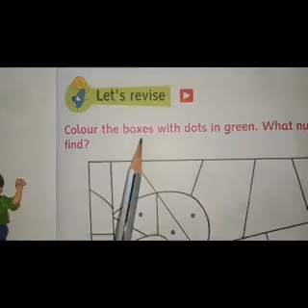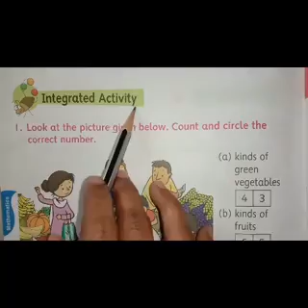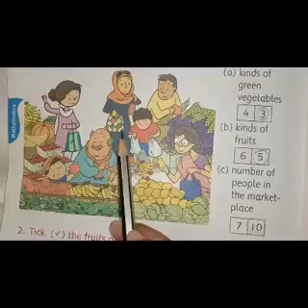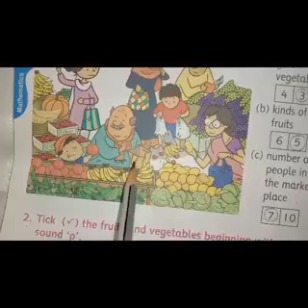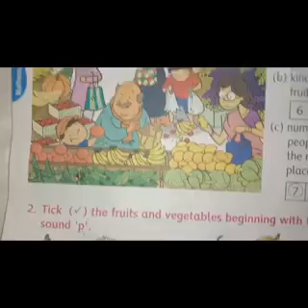LKG.Math's- Rhyme.Once I Caught a Fish Alive.from I.F.S.MANORA.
Integrated activity in textbook